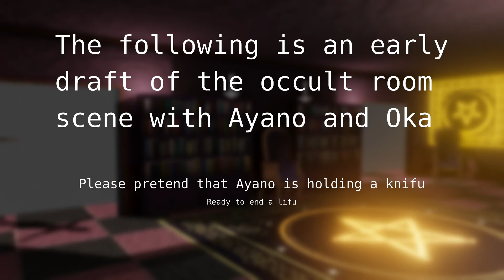Occult Confrontation (First Draft)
This is a VERY early draft of Ayano Vs Oka, confronting each other in the occult room.

I wasn't originally planning to release this, but I had it sitting in "unlisted" and thought I might as well.

The final fight will be approximately 7 minutes long.